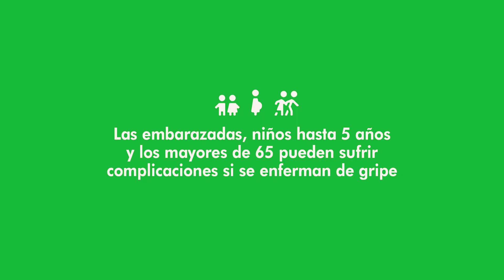Campaña de vacunación antigripal 2023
El invierno tiene un montón de cosas lindas para hacer. ¡No te la juegues! Vacunate y seguí.

La vacuna antigripal es gratuita y está disponible en todos los vacunatorios del país.